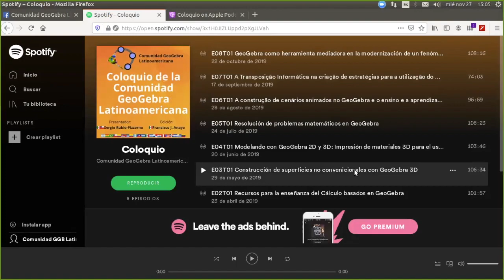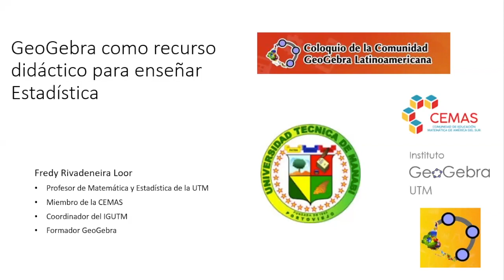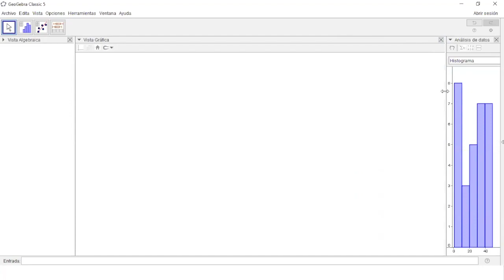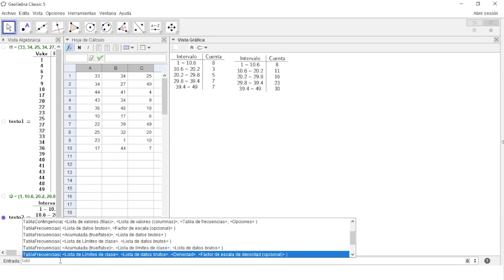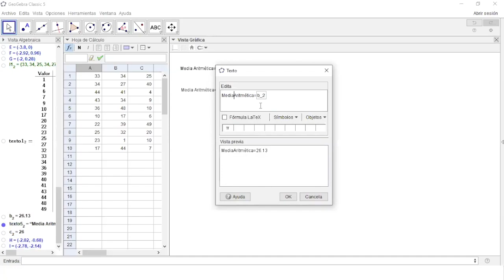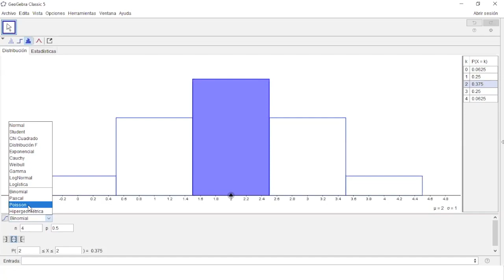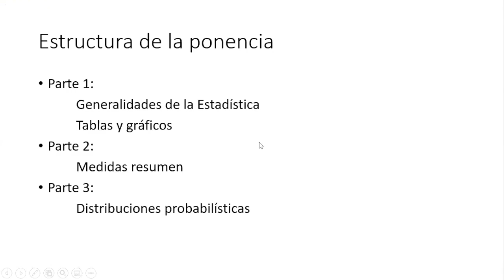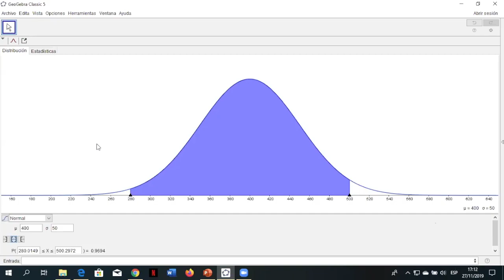ColoquioGeoGebra 9: GeoGebra como recurso didáctico para enseñar Estadística, con Fredy Rivadeneira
[Miércoles 27 de noviembre de 2019] Coloquio GeoGebra Sesión 09: GeoGebra como recurso didáctico para enseñar Estadística.

En la novena sesión del Coloquio GeoGebra, organizado por la 🧡Comunidad GeoGebra Latinoamericana🧡, contamos con la conferencia "GeoGebra como recurso didáctico para enseñar Estadística", compartida por Fredy Rivadeneira (Ecuador 🇪🇨), y con la moderación de Karina Rizzo (Argentina 🇦🇷).

ÍNDICE DE LA SESIÓN
00:00:00 CGL.